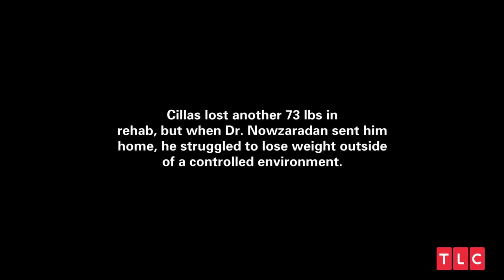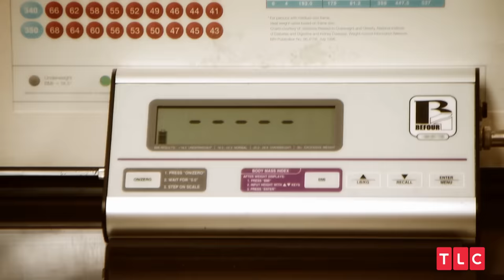Cillas's Remarkable Weight Loss Journey! | My 600-Lb Life: Where Are They Now?